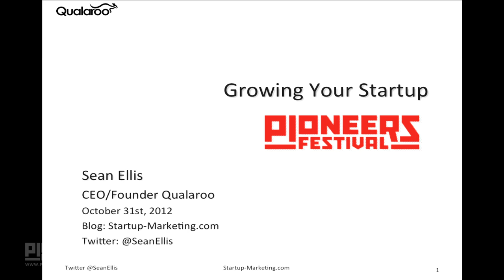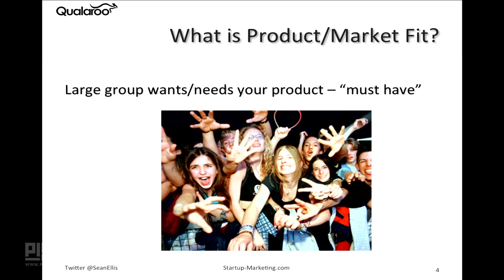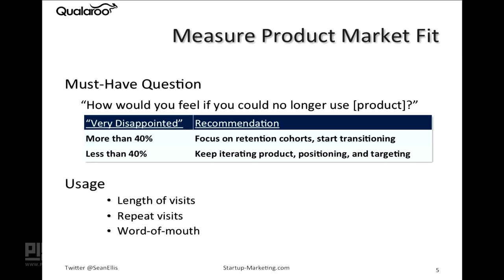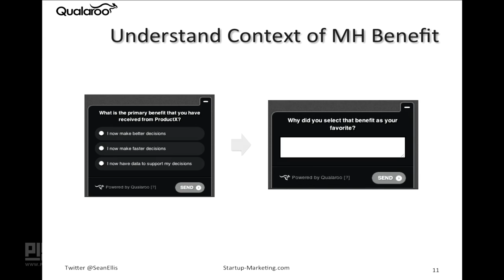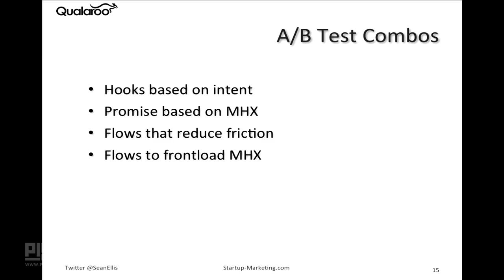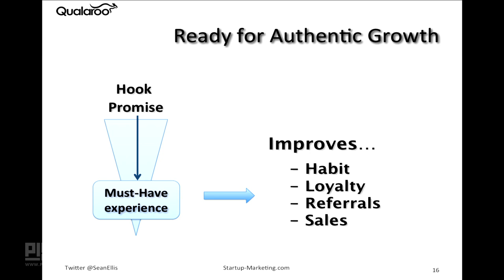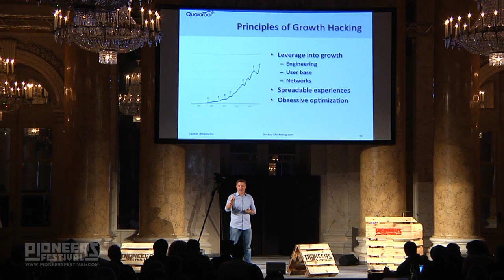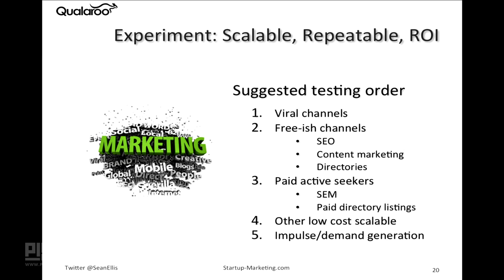Sean Ellis - Growing Your Startup - Pioneers Festival 2012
Sean Ellis (USA) - Founder of Qualaroo, Lean Startup Guru
Startup Class: Growing your Startup

On the 29th to 31st  of October 2012, STARTeurope organized the Pioneers Festival, attracting the international start-up community to Vienna.

The 29th was Investors day and the beginning of the Pioneers challenge. The 30th and 31st were the Conference Days, where 2700 guests from all around the world, including 60 renowned speakers such as Matt Mullenweg (founder of WordPress), Adam Cheyer (founder of Siri) and Esther Dyson (VSC, chairman of EDventure Holdings) are part of the Pioneers Festival on two tracks — the Trailblazers Track and the Startup Academy.

Another exciting part was the Startup Challenge. The TOP 50 tech / web / mobile start-ups out of a field of 850 applicants battled it out for the prize money of 25000 Euros and the prestige of the Pioneers award.
During the Conference Days (Oct 30th -- 31st) there was a mixture between discussions, speeches and interactive workshops with topics concerning entrepreneurship, innovation and technology. Big steps have been taken to ensure the Festival feeling is assured — local and international focus events, entertainment, extreme sports sessions, gaming and a huge Halloween closing party.